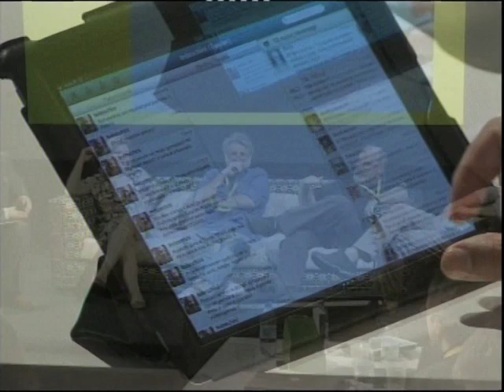Organising companies: tales of hierarchies and networks | State of the Net 2012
Euan Semple, Marco Zamperini, Adriana Lukas and Dave Snowden on the impact of the Internet inside the companies, a panel session at State of the Net 2012 (Trieste, June 22nd)